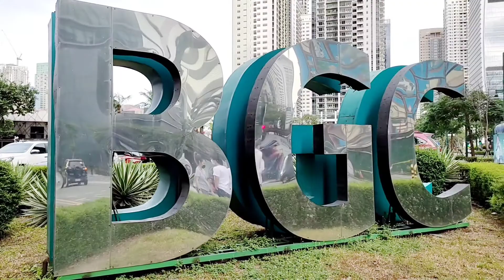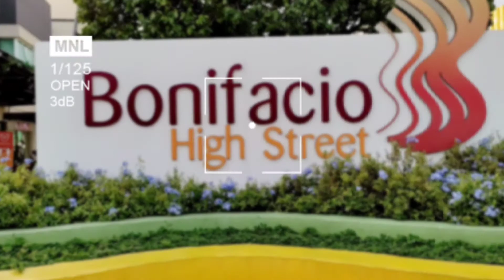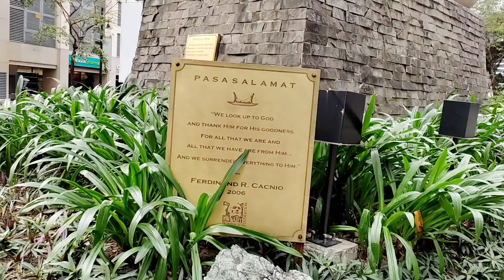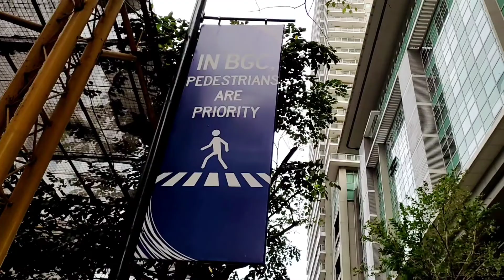GANITO PALA KAGANDA ANG LUGAR NA ITO | BGC | KAKOSAMO TV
Salamat sa patuloy na pagsuporta.🙏🏻🙏🏻🙏🏻